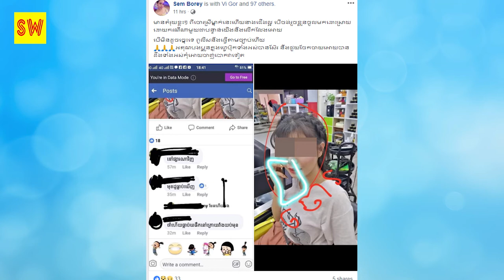ម្ចាស់ហាងសាឡនទាំងឡាយសូមប្រយ័ត្ន ចោរស្រីប្រើល្បិចមកផាត់មុខធ្វើសក់ រួចខ្ចីទូរស័ព្ទធ្វើជាខលហៅគ្នីគ្នា .